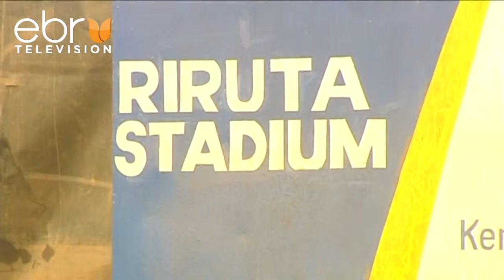Tegla Loroupe Peace Foundation peace walk 2017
TLPF Held a peace walk in Kawangware Nairobi - Kenya to promote peace before the general elections